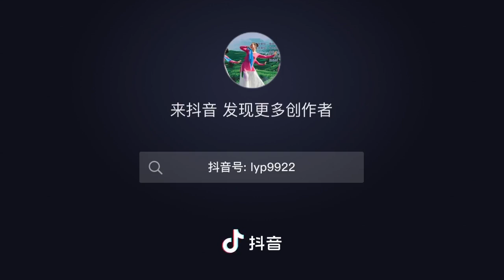藏族舞蹈《太阳姑娘》演示飘飘舞队